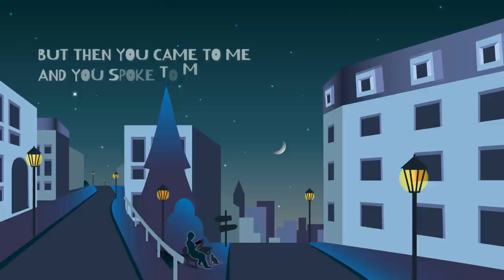KOHTA YAMAMOTO feat. cumi『SLUMDOG PARADISE ‹SHORT ver.›』 Lyric Video from『８６―エイティシックス―』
KOHTA YAMAMOTO feat. cumi『SLUMDOG PARADISE ‹SHORT ver.›』 Lyric Video
from『８６―エイティシックス―』

澤野弘之 / KOHTA YAMAMOTO
TVアニメ『８６―エイティシックス―』オリジナル・サウンドトラック収録曲

SLUMDOG PARADISE
 Vocal : cumi / Lyrics : Benjamin & mpi / Music : KOHTA YAMAMOTO

We've made quite the cozy
place we can settle down
What say you my homie?
Up for another round?
Decency is all that we need and deserve

The stars look so bright
when they turn the power down
Looks like paradise but it's just a slumdog town
We believe in our decency
A future we deserve

Thinking twice
Easy life
It ain't for us, ya know?
Don't give up
Only we are strong enough

Doesn't really matter who wins anymore
Cos people dunno that we live our life outside the wall
But then you came to me
and you spoke to me
and I heard

It doesn't really matter who wins anymore
and I heard

-Musicians-

Guitars : Hiroshi Iimuro　Keyboards & All Other Instruments : KOHTA YAMAMOTO

Recording＆Mixing Engineer : Yasuomi Masuda (SIGN SOUND)

『死神は、居るべき場所へと呼ばれる』

TVアニメ「８６―エイティシックス―」
2021年10月2日（土）24:00より第2クール放送開始。

‹放送情報›
TOKYO MX：10月2日（土）より毎週土曜24：00～
とちぎテレビ：10月2日（土）より毎週土曜24：00～
群馬テレビ：10月2日（土）より毎週土曜24：00～
BS11：10月2日（土）より毎週土曜24：00～
読売テレビ：10月4日（月）より毎週月曜26：29～
中京テレビ：10月2日（土）より毎週土曜26：25～

‹配信情報›
ABEMA：10月2日（土）より毎週土曜24：00～
※地上波同時・単独最速配信
※その他配信サイトでも配信予定

◇INTRODUCTION
東部戦線第一戦区第一防衛戦隊、通称スピアヘッド戦隊。
サンマグノリア共和国から“排除”された〈エイティシックス〉の少年少女たちで構成された彼らは、
ギア－デ帝国が投入した無人兵器〈レギオン〉との過酷な戦いに身を投じていた。
そして次々と数を減らしていくスピアヘッド戦隊に課せられた、成功率0％、任務期間無制限の「特別偵察任務」。
それは母国からの実質上の死刑宣告であったが、
リーダーのシンエイ・ノウゼン、ライデン・シュガ、セオト・リッカ、アンジュ・エマ、クレナ・ククミラの5人は、
それでも前に進み続けること、戦い続けることを選択する。
希望や未来を追い求めようとしたわけではない。
“戦場”が、彼らにとって唯一の居場所となっていたのだから。

そしてその願いは皮肉にも、知らぬ間に足を踏み入れた新天地で叶うことになるのだった。

◇STAFF
原作：安里アサト（「電撃文庫」刊）
原作イラスト：しらび
メカニックデザイン：I-Ⅳ
監督：石井俊匡
シリーズ構成：大野敏哉
キャラクターデザイン・総作画監督：川上哲也
美術監督：堀越由美
背景：美峰
色彩設計：安部なぎさ
CG監督：吉田裕行
CG制作：白組
撮影監督：岡﨑正春
編集：三嶋章紀
音響監督：明田川 仁
制作：A-1 Pictures

◇CAST
シンエイ・ノウゼン：千葉翔也
ヴラディレーナ・ミリーゼ：長谷川育美
ライデン・シュガ：山下誠一郎
セオト・リッカ：藤原夏海
アンジュ・エマ：早見沙織
クレナ・ククミラ：鈴代紗弓
フレデリカ・ローゼンフォルト：久野美咲
エルンスト・ツィマーマン：内田夕夜
シデン・イーダ：泊 明日菜

◇MUSIC
OP主題歌：
amazarashi「境界線」（Sony Music Associated Records）
ED主題歌：
リーガルリリー「アルケミラ」（Ki/oon Music）